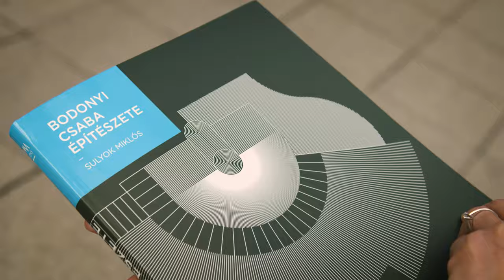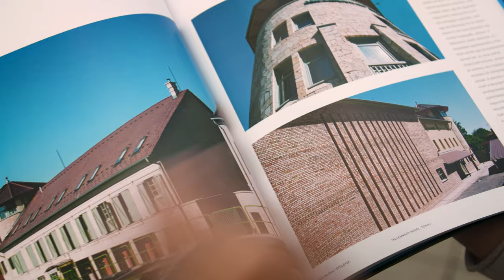Könyvheti beszélgetések –Bodonyi Csaba építész és Sulyok Miklós művészettörténész dedikál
A 90. Ünnepi Könyvhéten Bodonyi Csaba építész és Sulyok Miklós művészettörténész dedikálta  a Bodonyi Csaba építész munkásságáról szóló, az MMA Kiadó gondozásában megjelent könyvet.